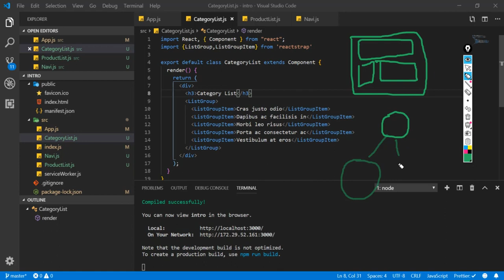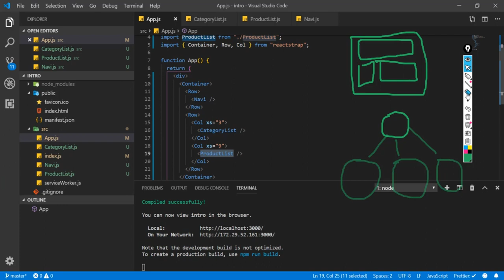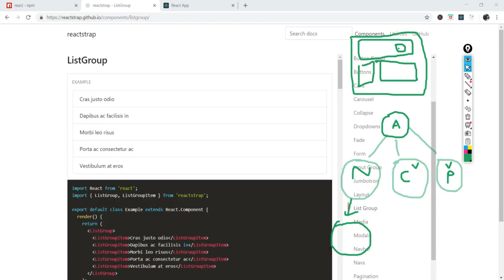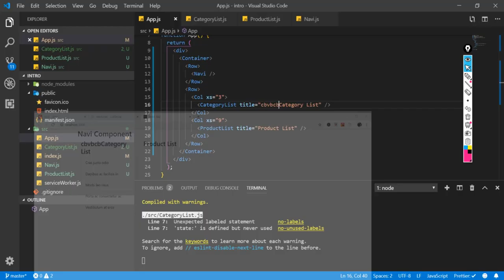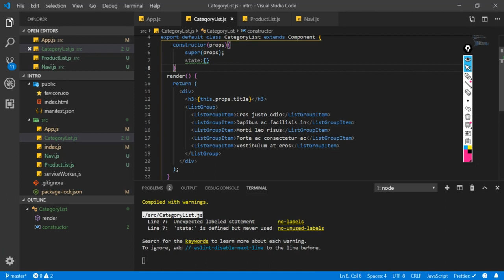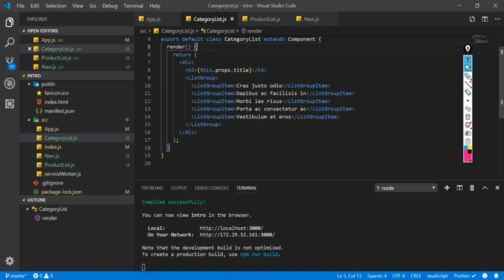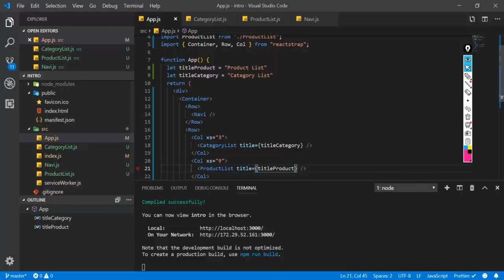React, Redux ve Hooks Ders 9 : Props ile Çalışmaya Başlamak